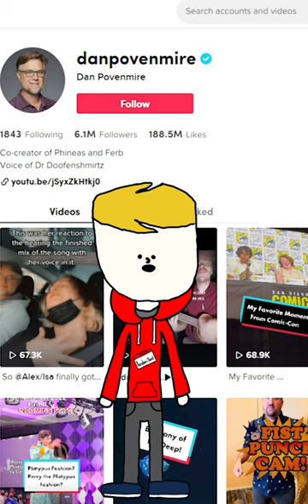Doofenshmirtz had his own show!?!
Dr Heinz Doofenshmirtz from Phineas and Ferb had his own Internet Mini Show!?!